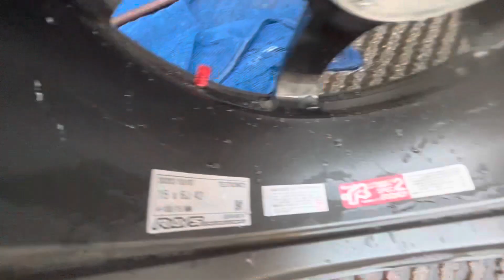アルトワークスDIY タイヤに刺さっていた釘抜いてみたら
アルトワークスDIY 昨年末タイヤローテーションついでに、タイヤ🛞裏溝清掃点検をじっくりしてみましました。なんか石とか、ガラスとかまさかの釘が刺さってました。あ、前砂利駐車場行った時の可能性があります。抜いてみたら…

⚠️自己責任での取付動画です。おすすめする動画ではありません。気になることDIYいいも悪いもの全部楽しんでいます。主は無料YouTubeでの配信記録をしているだけで一切の責任を負いません